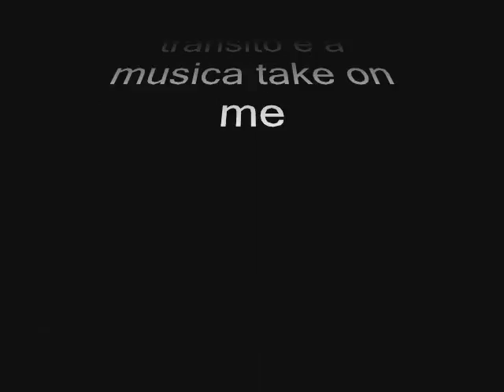halis and gija on road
me and gija goin 2 supermarket on fried out sunday morning and enjoyin the song take on me